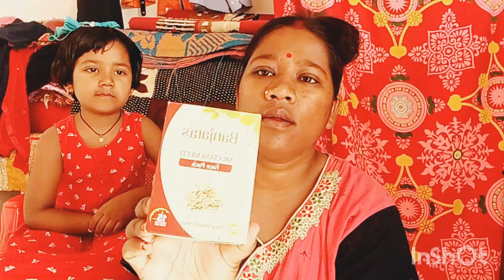ইউটিউব থেকে কত টাকা পেলাম 😀subika vlog#🙏🏻🙏🏻🙏🏻